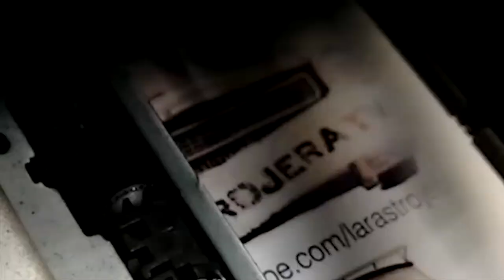Comunidad Andres Guazurarí, continúa conflicto territorial.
Nuevamente vemos como la empresa chilena Arauco S.A intenta a través de intermediarios romper la unidad en la comunidad, para que esta abandone las tierras y así sumar 10 hectáreas a las 263.000 que tiene oficialmente en la Provincia de Misiones. Esta y otras metodologías se repiten no solamente en comunidades Mbya sino también en pequeños pueblos como Piray el cual resiste el avance del pino sobre sus tierras.